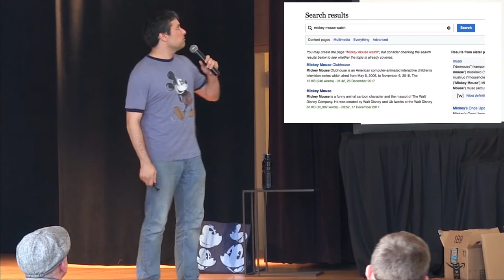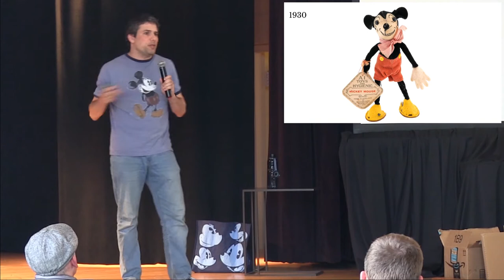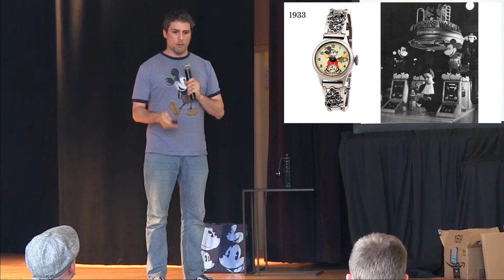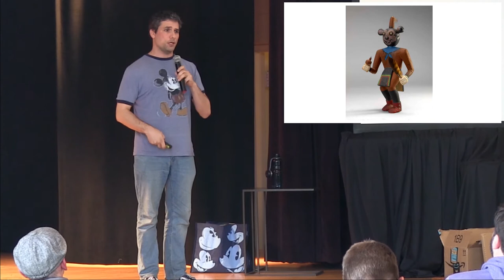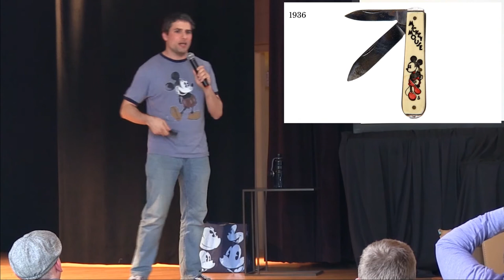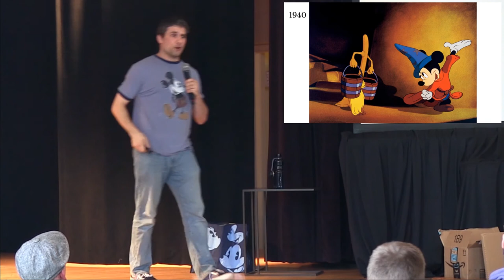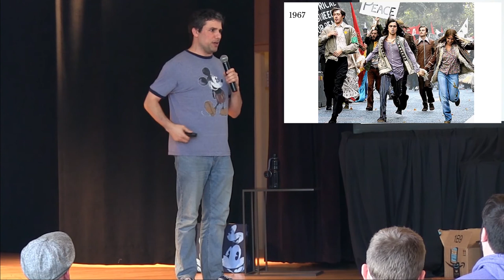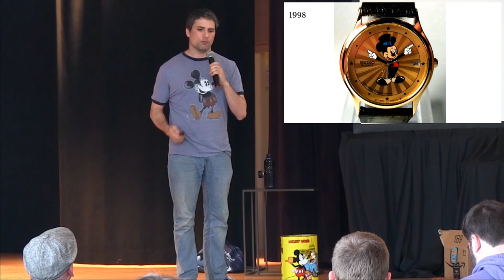The Mickey Mouse Watch and a History of Things in General - Danny Horn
A talk given by Danny Horn in January 2018, presenting some original research on the Mickey Mouse watch and its notability, including a discussion of dolls, ashtrays, the Great Depression, disco, department stores, Santa Claus, astronauts, the gas crisis, the importance of the nose-to-ear ratio, and the nature of time.

Contact Danny at dhorn at wikimedia.org. (This offer is only visible to nice people.)